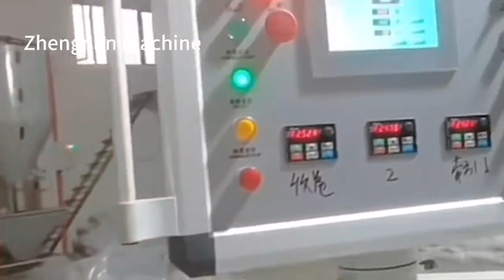Cast film#winding film machine#cast film machine#stretch film machine#extruder#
Cast film#winding film machine#cast film machine#stretch film machine#extruder#protective film machine